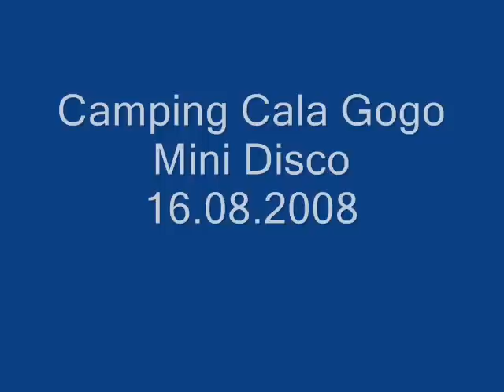Mini Disco - Camping CALA GOGO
Camping Cala gogo, Calonge, Costa Brava.